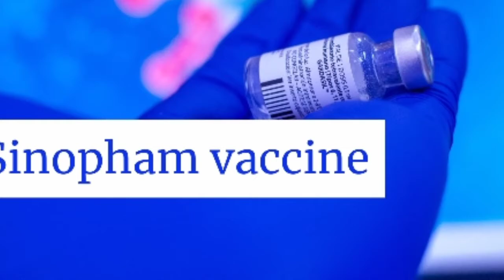Which is the most safe Covid-19 vaccine in 2022, vaccine Cansino sputnik Astrazeneca.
Peoples have multiple questions and doubts about the use of the Covid-19 vaccines, All of the vaccines are safe and secured.